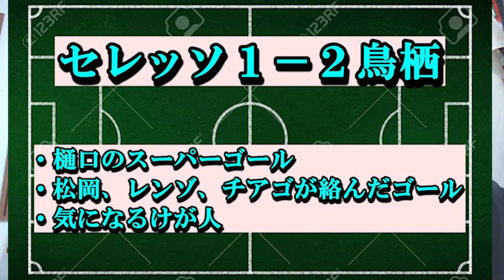【※動画概要欄を見てください】川崎対浦和レッズ Ｃ大阪対サガン鳥栖 湘南対大分トリニータ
※本来、動画の冒頭はギラヴァンツ北九州でしたが、ギラヴァンツのパートで音声の編集ミスが見つかったので丸々カットしております
動画のスタートが変な形になっておりますがご了承ください
ギラヴァンツ北九州のレビュー部分は別途アップします
ご報告していただいた方、ありがとうございました。

基本的に毎日更新、平日は１７時前後に動画をアップしています！

(画像は著作権法３２条１項に関する規定に基づき引用が許されるすべての要件を満たす場合のみ使用しており、掲載元はゲキサカ